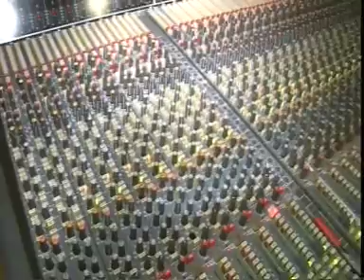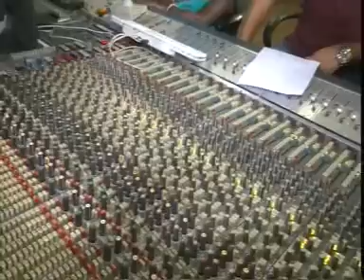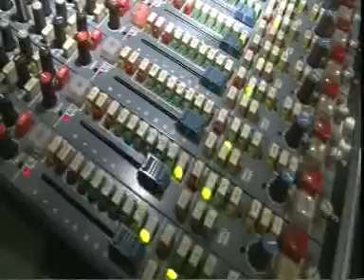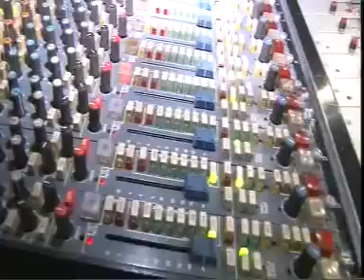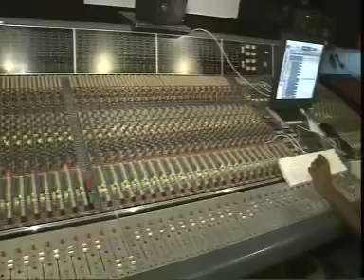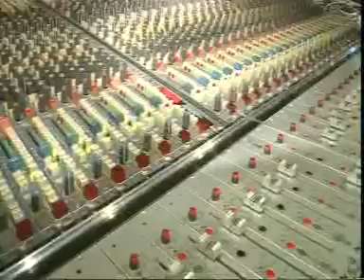Making of Song Kisne yun mujhko Chua | Ricky Mishra | KK | Miss You KK | Great Singer KK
KK Recording For Film Ranveer The Marshall For Music Director Ricky Mishra.